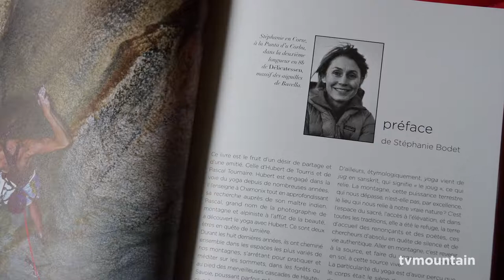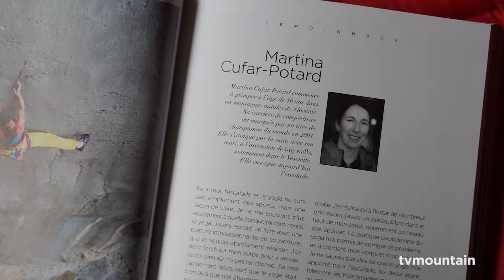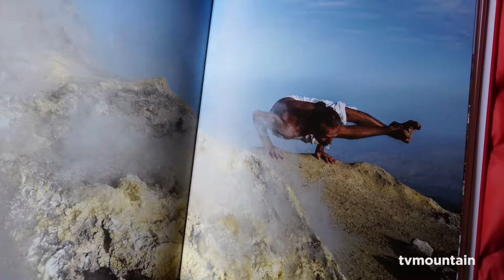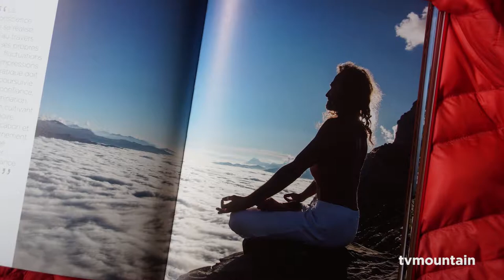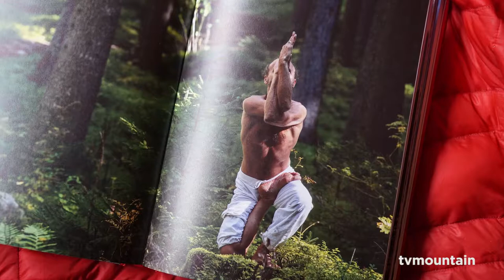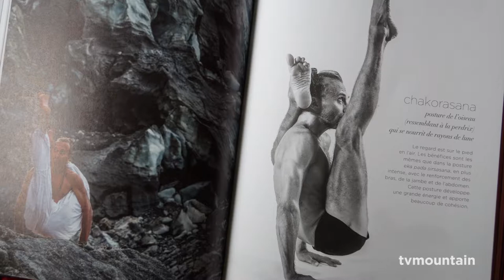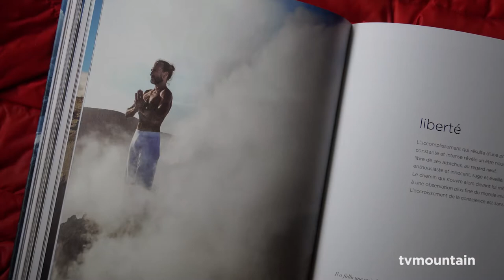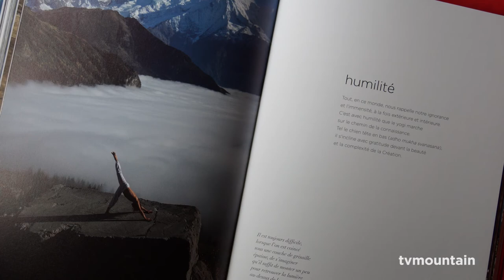Soirée rencontre Espace Guerin autour du livre : Equilibre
Soirée rencontre Espace Guerin autour du livre : Equilibre de Pascal Tournaire & Hubert de Touris le 21 septembre à Chamonix, sortie en librairie le 12 septembre 2019.